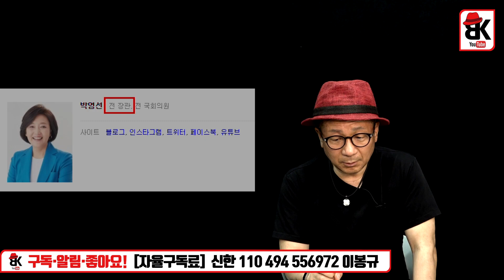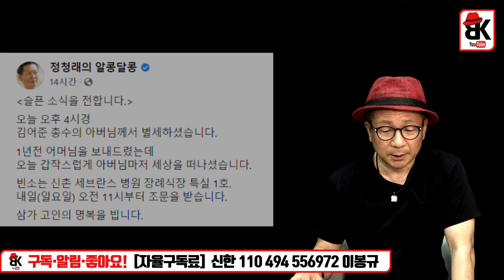김어준 상가에 도열한 깃발들 스펙타클한 장면 연출